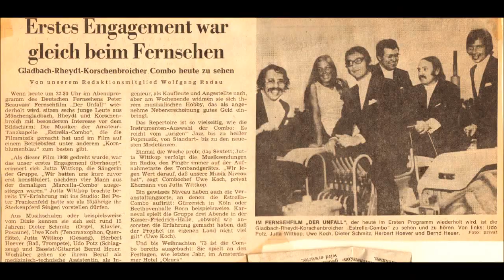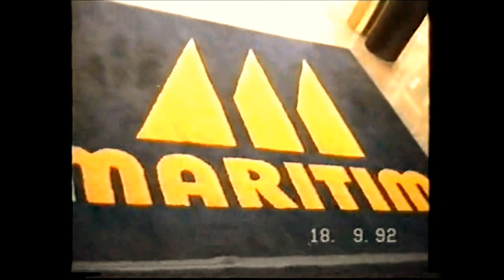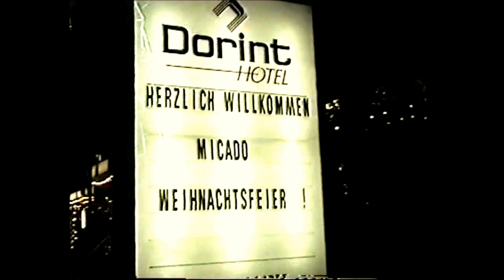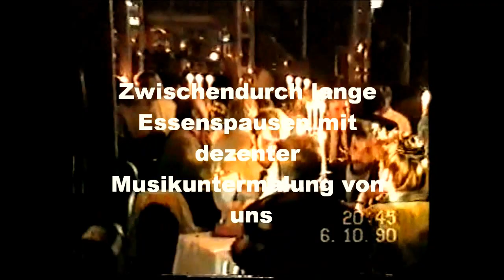ESTRELLA SOUND SET - Memories Auftritte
Werdegang und Einblicke hinter die Kulissen besonderer Gala- Groß- und TV Auftritte der Amateur-Tanz-& Showband Estrella Sound Set von 1968 bis 1994. Die Band, die mit vielen bekannten Stars zusammen auftrat, entstand aus der in Mönchengladbach/Rheydt beliebten Marcella Combo und wurde 1968 mit Uwe Koch und Sängerin Jutta Koch zur Estrella Combo. Später dann zum erfolgreichen und sehr gefragten ESTRELLA SOUND SET bis 1994. Die Amateurband tourte an Wochenenden durch die gesamte Republik und in das benachbarte Auslandund hatte diverse Fernsehauftritte. Fünf der letzten Stamm-Musiker, Sängerin Jutta Koch, Uwe Koch, Hanno Ring, Dietmar Wilms und Klaus Hoesen machen 2018 immer noch Musik in anderen Besetzungen.